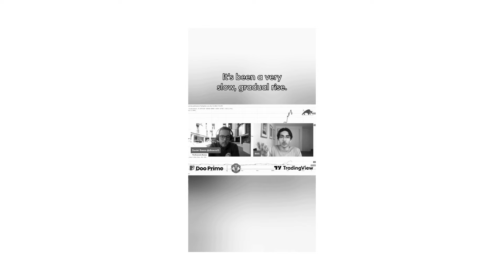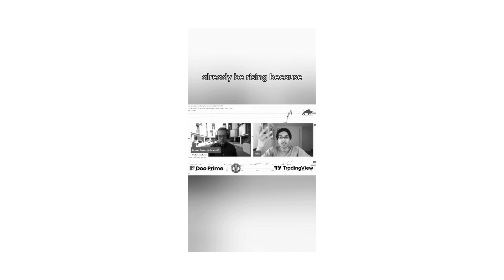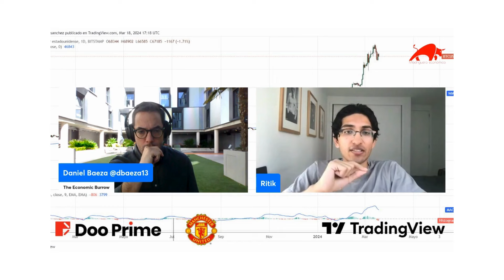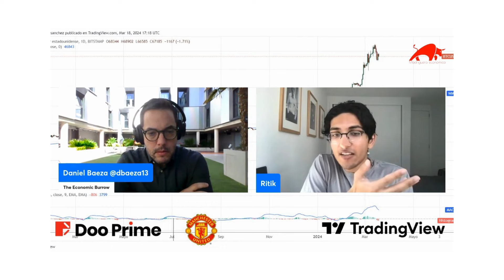Summary of Daniel's interview with Ritik Goyal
Summary of the interview conducted by Daniel Baeza with Ritik Goyal. The interview will be available to all subscribers three days after the recording date.

Link to see the advantages of being a subscriber to the channel

Educational channel about macroeconomics, monetary plumbing,... Featuring discussions and interviews with high-quality guests and professionals in the world of finance and economics.